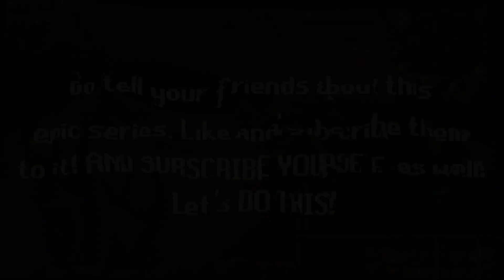Preparing levels to slaughter hoards of mammoths with an iron battleaxe! // onechunk Ironman #5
In this video we prepare our levels and test our strategies for slaughtering a mammoth amount of mammoths!